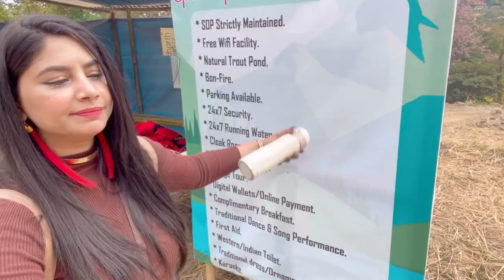First time in Kohima Homestay | Nagaland Trip | Naga People are so kind ❤️